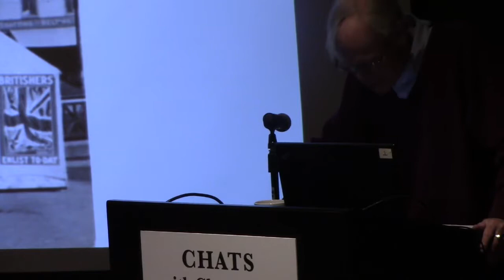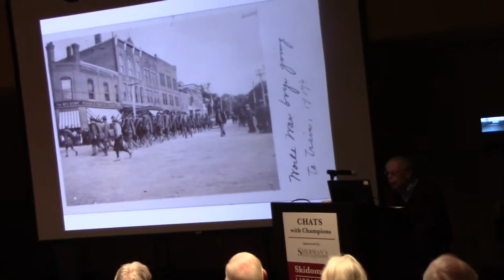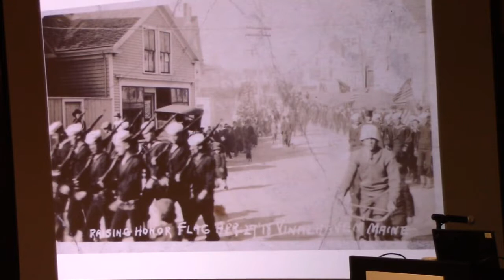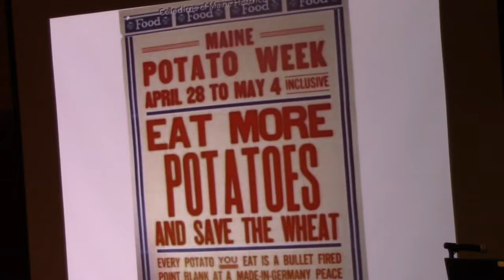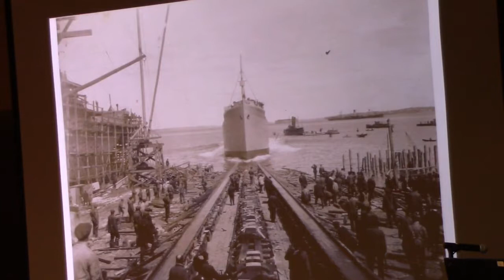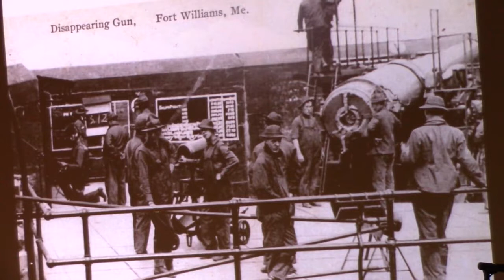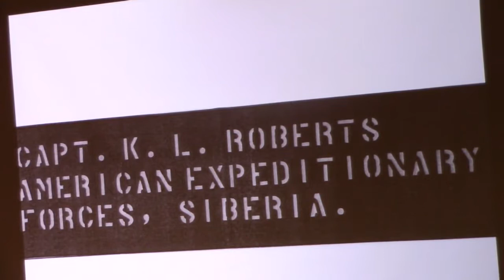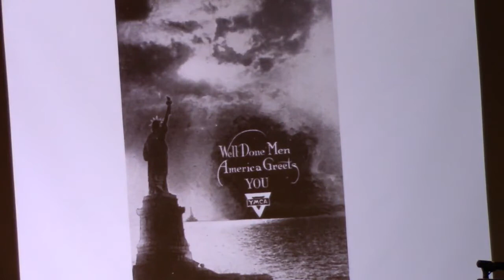Earle G Shettleworth, Jr : The Maine Homefront in World War I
In conjunction with the centennial of Maine's entry into World War I, Skidompha Library's Chats with Champions invited Maine State Historian Earle G. Shettleworth, Jr. to present his illustrated lecture, "The Maine Homefront in World War I" on May 4, 2017, in the library’s Porter Meeting Hall.

On April 6, 1917, America entered World War I. With the same patriotic fervor that Maine had responded to a call for troops in the Civil War, 35,000 men and women across the state joined the military in 1917-18 to fight in a “war to end all wars” that promised to “make the world safe for democracy.” Maine civilians supported the war by purchasing $118.4 million in government bonds and $8.4 million in war savings stamps. Private sector relief programs operated by the American Red Cross, YMCA, YWCA, and the Salvation Army also received generous contributions from the public. By the end of the war, every man, woman, and child in the state had donated an average of $147 to the war effort.

This illustrated lecture documents the role played by Maine men and women in World War I, especially here at home. Previously unseen historic photographs, many of them photo postcards of the period, tell the story of recruitment, troop departures, parades, bond drives, shipbuilding, war-related industries, and knitting socks for the soldiers. This chapter in Maine’s past comes alive in these century-old pictures.

A native of Portland, Maine, Earle G. Shettleworth, Jr., attended Deering High School, Colby College, and Boston University and was the recipient of honorary doctorates from Bowdoin College and the Maine College of Art.  At the age of 13, Shettleworth became interested in historic preservation through the destruction of Portland’s Union Station in 1961. A year later he joined the Sills Committee which founded Greater Portland Landmarks in 1964. In 1971 he was appointed by Governor Curtis to serve on the first board of the Maine Historic Preservation Commission, for which he became an architectural historian in 1973 and director in 1976.  He retired from that position in 2015.

Shettleworth has lectured and written extensively on Maine history and architecture, his most recent publication being "Maine Photography: A History, 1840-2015," which he co- authored in 2015.  Mr. Shettleworth has served as State Historian since 2004.